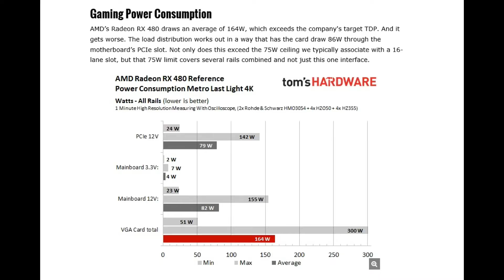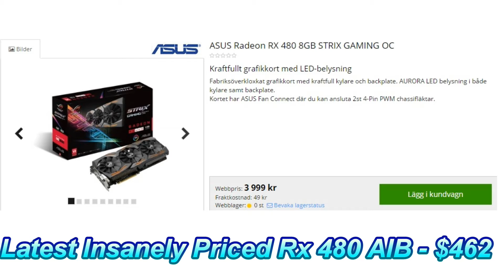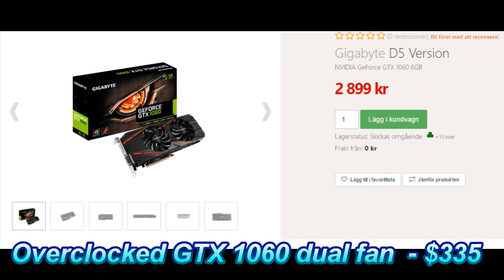AMD RX 480 vs Nvidia GTX 1060 - Better Value ?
GTX 1060 Better Value Than RX 480

Gigabyte Reveals Not One, But Four GTX 1060 Models

AMD Radeon RX 480 Power Measurements Repeated And Clarified

AMD Radeon RX 480 8GB Review: Power Consumption Results

AMD Will Address RX 480 Power Consumption With Radeon Software Update This Week